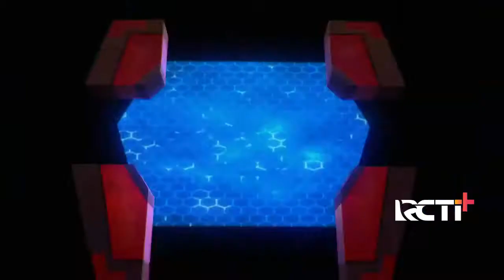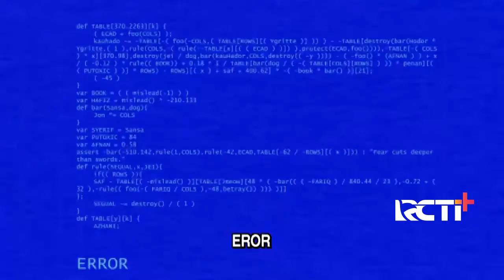Upin & Ipin Musim 14 - Demam Karat | Upin Ipin Terbaru 2021